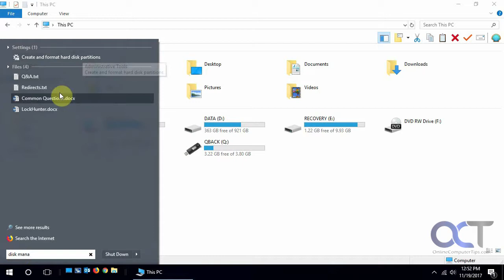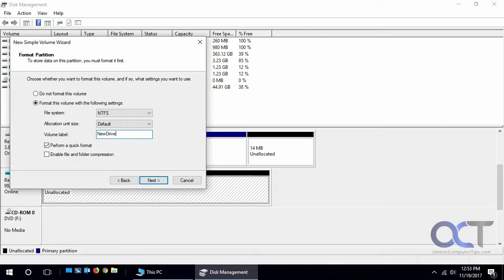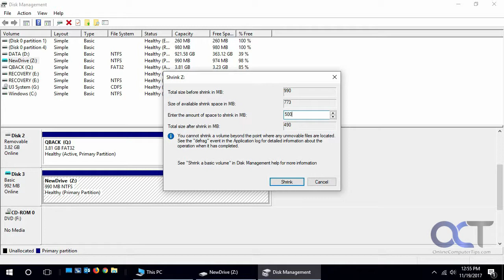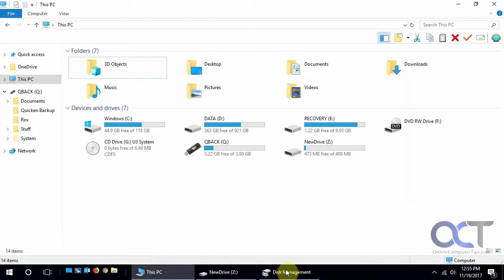Extend and Shrink a Hard Drive Volume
In Windows you can extend volumes on a hard drive if the physical space on that hard drive has not been used up so your volume will be larger to hold more data. On the other hand you can shrink a volume on a drive if you want to use some of the other space for another purpose such as a different volume with a different drive letter. This can be done without affecting the data on that drive assuming you don't try and shrink it smaller than what space the data is taking up. And as always, backup your computer before doing this!